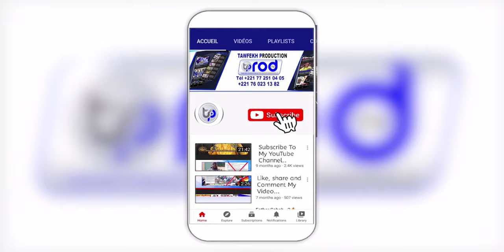Discours El hadji Mbackiou FAYE Journée de clôture Semaine du Patrimoine de Cheikh Ahmadou Bamba